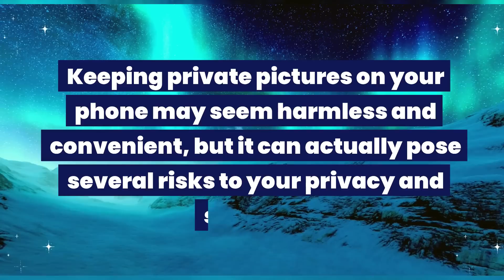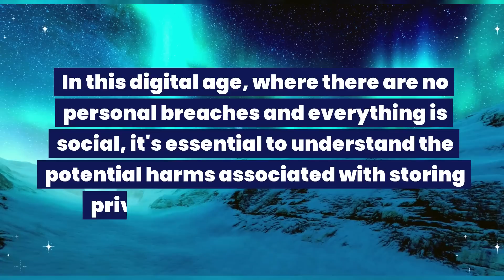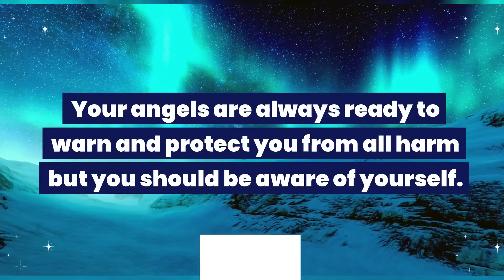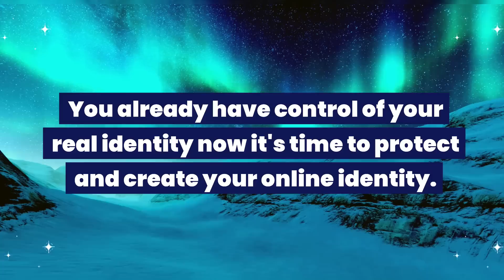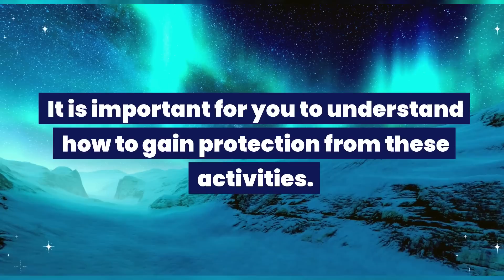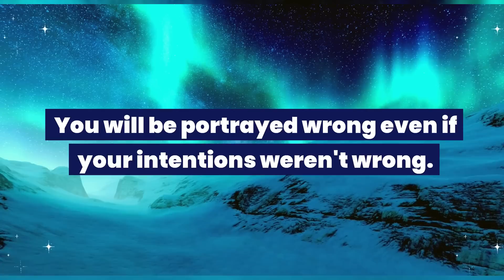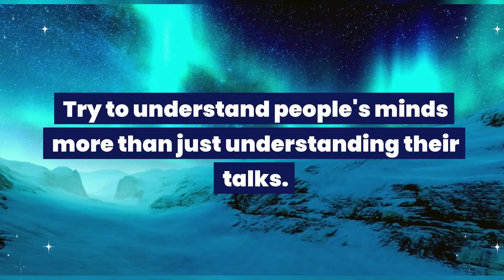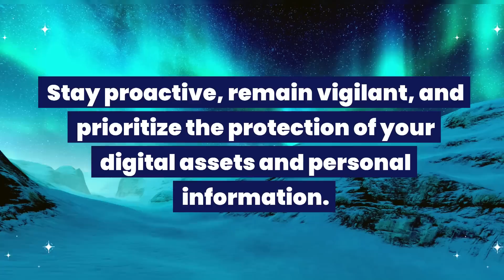Angel: Delete this one picture of this person from your mobile phone immediately...